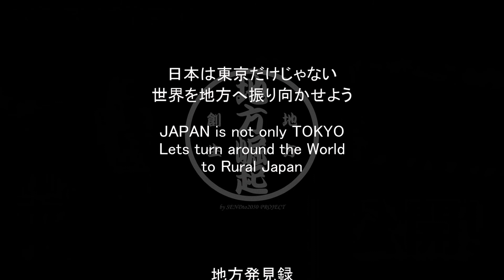#23-2【第２３地域目 / 気仙沼市編（第２部）】気仙沼市の崛起人と出会う～"Meet the Rising People in Japan!!"～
地方各地の崛起人（くっきびと）と出会う旅。“YouTube番組”
『地方発見録 / ２３地域目（1stゴール・100地域）～宮城県気仙沼市編～』
都心部への流出。地方各地は急速な過疎化へ・・・
ある統計によると、２０４０年には、全国８９６市区町村が
消滅可能性都市に該当すると云われている。
それでも、郷土を愛し。郷土のために立ち上がっている、
崛起（くっき）している人々、地方各地にいる。
そんな、崛起人と出会っていくYouTube番組『地方発見録』を
絶賛公開中!!（毎週/水・土）1stゴールの１００地域へ向けて!!

日本は東京だけじゃない。
今こそ、地方へ世界を振り向かせよう！
●毎週水曜・土曜に公開(毎回違う地域を紹介)
毎週、日本各地の違う地域(特に過疎化が進んでいる地域)の崛起人と出会っていきます。
●一つのチャンネルで「地方各地の人々と宝」を一挙公開！
1年で約50地域。4年で200地域の広域プラットフォームを目指していきます。

---【第２３地域目】宮城県気仙沼市編
【番組概要】
[番組名]
　地方発見録 / 第２３地域目【宮城県気仙沼市編】
[番組内容]
　①第１部：気仙沼市の崛起人と出会う
　②第２部：漁師の作業場へ
　③第３部：漁師の大切な仲間と出会う
　④第４部：そして、家族の皆さんと出会う

[公開日時]
　①第１部：２０１８年６月２０日（水）
　②第２部：２０１８年６月２１日（木）
　③第３部：２０１８年６月２２日（金）
　④第４部：２０１８年６月２３日（土）

[新宮市で出会った崛起人]
　畠山 政也 / 漁師（戸羽平 五代目）
　加藤 拓馬 / まるオフィス
　畠山 政則 / お父さん
　畠山 喜恵子 / お母さん
　畠山 佳奈 / 奥さん

　気仙沼市の皆さま

[番組ナビゲーター]
　森下雄一郎（社会活動家 / 地方崛起代表）
また, 番組ナビゲーターを務める森下雄一郎は、日本の社会活動家であり,
同番組の製作・配信を行っている「地方崛起」の代表者でもあります。
※詳しくは下記ホームページをご覧ください。

・最新番組の公開に気づきやすくなります。
・チャンネル内の番組が探しやすくなります。
・何よりも、この番組を応援したい！と思って頂けた方には、

■English Overview
Japanese Treasure to the World / YouTube Program
[Treasures Discovery Japan (TDJ) / 20th area RikuzenTakata-city edit]
Population runoff to downtown area.
The countryside in Japan is rapidly depopulating ...
According to a statistic, in the year 2040,
896 municipalities nationwide are said to fall into
the possibility of a disappearing city.
Nonetheless, people who love the Local area
and are rising for the country exist in various places.
Meet such rising people.
We are praising the YouTube program "Treasures Discovery Japan"!
(Weekly / Water · Sat) Toward 100 Areas of 1st Goal !!

[Program content]
① Part 1: Meeting the whistleblower in Kesennuma-city.
② Part 2: To the fishermen's workplace
③ Part 3: Meet the fellows of the fisherman
④ Part 4: And meet family members

[Publication date and time]
① Part 1: Wednesday, June 20, 2018
② Part 2: Thursday, June 21, 2018
③ Part 3: Friday, June 22, 2018
④ Part 4: Saturday, June 23, 2018

[Met People who raising for Kesennuma-city]
Masaya Hatakeyama / Fisherman
Takuma Kato / Maru Office
Masanori Hatakeyama / Dad
Kieko Hatakeyama / Mom
Kana Hatakeyama / wife

Everyone in Kesennuma City

[About Program Production and Program Navigator]
This program is one of the activities of “CHIHOU KUKKI”
to solve social problems.and also program navigator is representative
“CHIHOU KUKKI” who is Yuichiro Morishita.